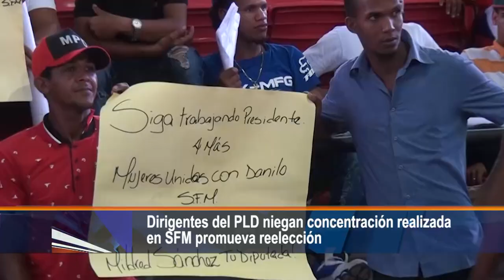Dirigentes del PLD niegan concentración realizada en SFM promueva reelección